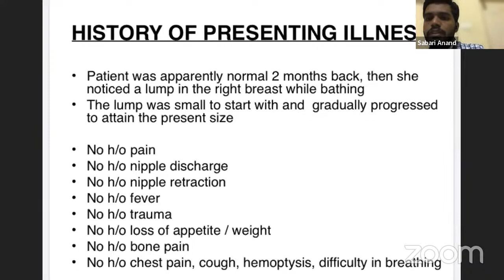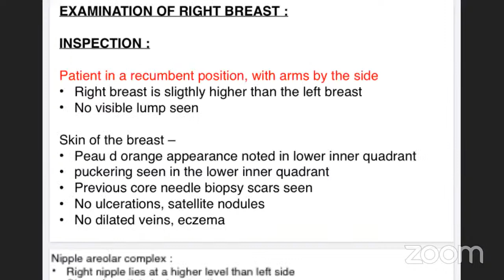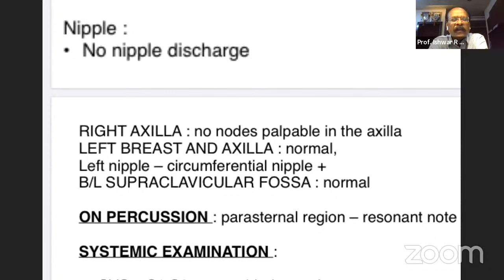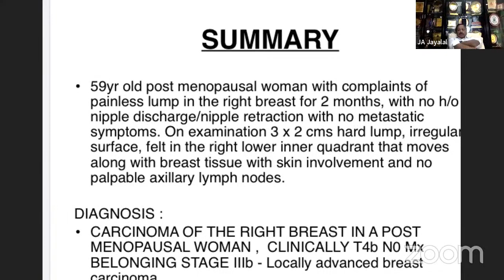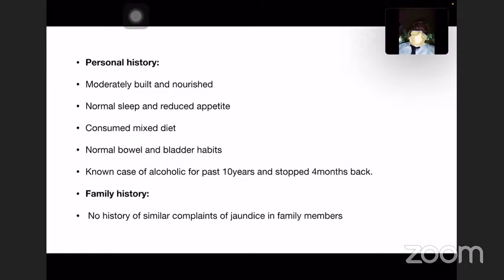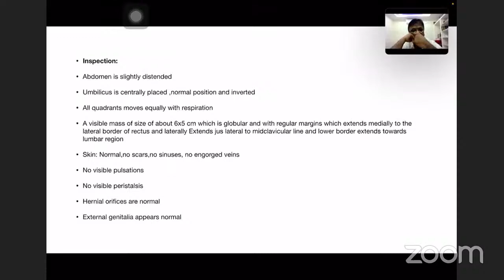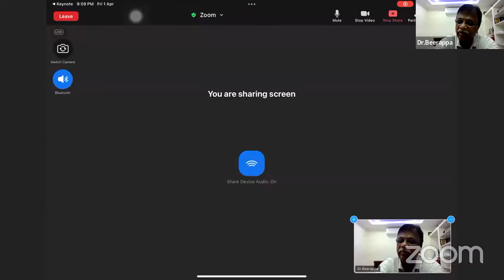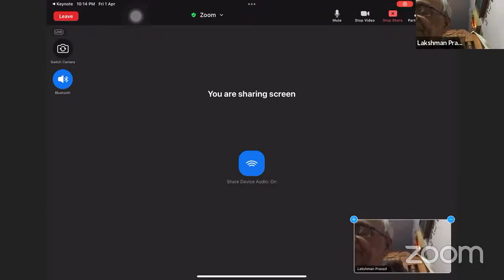PG CLINICS CA BREAST OBSTRUCTIVE JAUNDICE